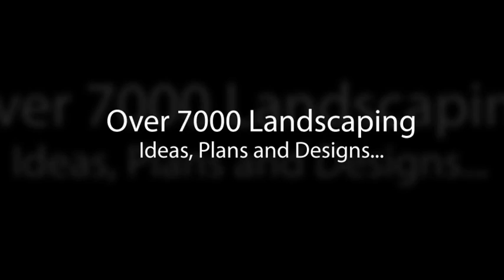50 Small Urban Garden Design Ideas And Pictures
- We give you pictures of the best diy project,diy craft,diy fashion,diy gifts,diy furniture,diy garden diy art & decorating...
Hope everyone likes it and welcome all comments.